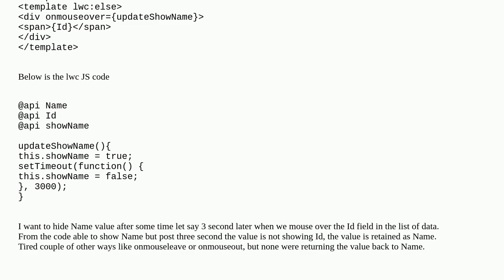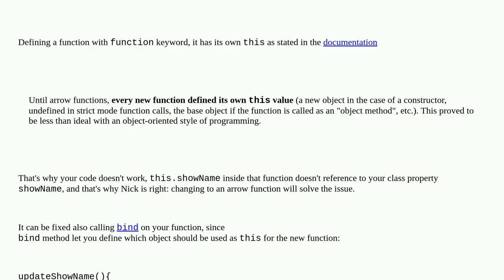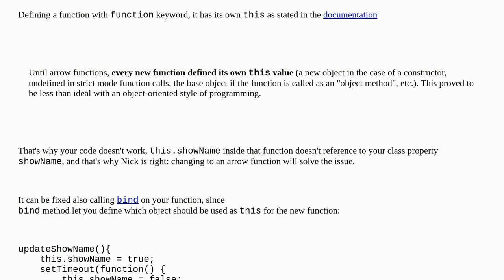Salesforce: Show field on mouseover and hide again after a time delay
Show field on mouseover and hide again after a time delay

A special thanks goes out to the community

  lightning-web-components